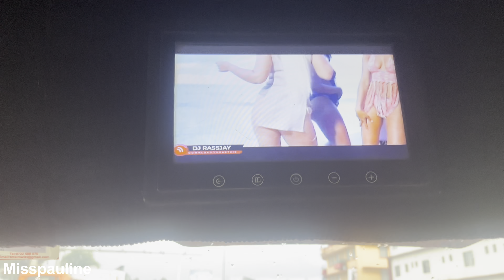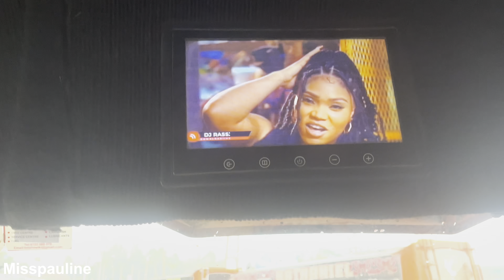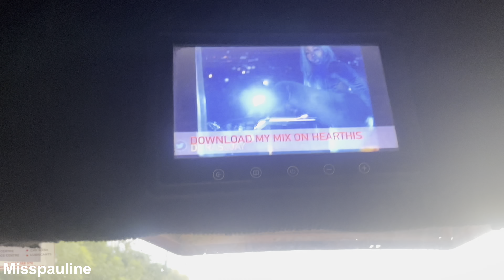CRAZY TRAFFIC ON A RAINY EVENING IN NAIROBI KENYA‼️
Evening traffic on Thika Road Highway is typically characterized by heavy congestion, particularly during rush hour. This is one of the main arterial routes in and out of Nairobi, serving a high volume of vehicles including private cars, public buses, and commercial trucks. Key bottlenecks often occur at major junctions such as Githurai, Roysambu, and the Eastern Bypass interchange.

The congestion is exacerbated by the numerous entry and exit points along the highway, leading to frequent lane changes and merging traffic which slows down the flow. Additionally, public transport vehicles, such as matatus, frequently stop to pick up and drop off passengers at unauthorized points, further impeding traffic flow.